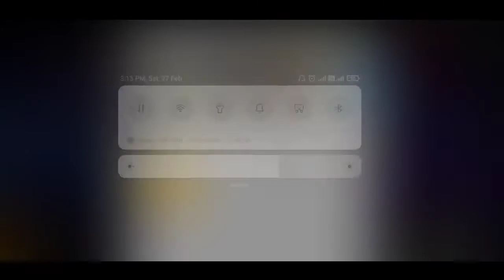How to Get Free Chrono Character in Free fire || CR7 Character Free Kase Milega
how to get ronaldo character free,

 how to get ronaldo character free in free fire,

 how to get ronaldo character free in tamil

 how to get ronaldo character free in fifa

 how to get ronaldo character free in free fire in telugu

how to get ronaldo character free fire tamil

how to get ronaldo character free today

 how to get cristiano ronaldo character in free fire

 how to get ronaldo character in free fire malayalam

how to get cristiano ronaldo character free

how to get cr7 character in free fire

free chrono character

free chrono character in free fire

 free chrono character malayalam

 free chrono character tamil

free chrono character event

 free chrono character kaise le

 free chrono character for 7 days

 free chrono character kaise milega

 chrono character live

how to get cr7 character free, how to get cr7

 character free in free fire,

 how to get cr7 character free in tamil,

 how to get cr7 character free in free fire in tamil,

 how to get cr7 character free in telugu,

how to get cr7 character free in ff

chrono character kaise milega,

chrono character kaise milega free mein,

chrono character kaise milega free fire,

chrono character kaise milega free,

 chrono character kaise milega helping gamer,

 chrono character kaise milega free me,

chrono character kaise milega today,

chrono character kaise milega permanent,

 chrono character kaise milega free fire mein

free character event in free fire,

free character event,

free character event in free fire 2021,

free character event kab aaega,

free character event 2021,

free character event kab aayega,

free character event in free fire tamil,

 free character event in free fire today,

 free character event in ff,

free character event today

how to get free character in free fire,

 how to get free character

mobile, how to get free character in gold coin,

 how to get free character in free fire in tamil,

how to get free character voucher in  mobile,

 how to get free character in,

 character in free fire ffcs